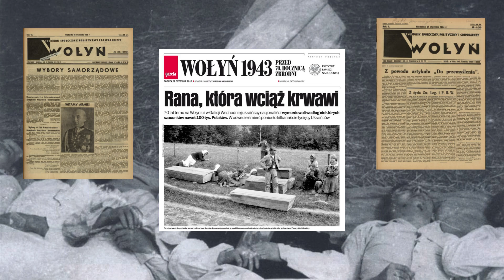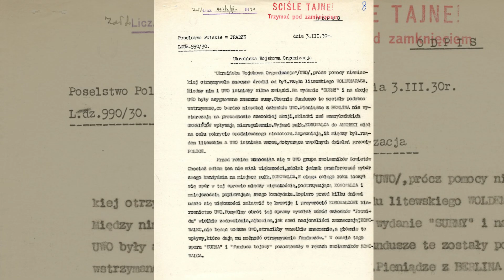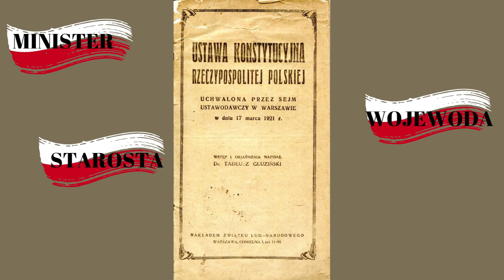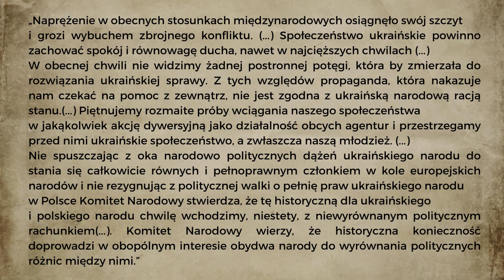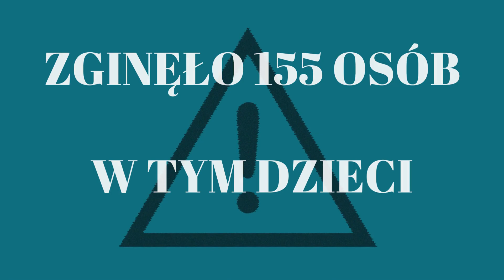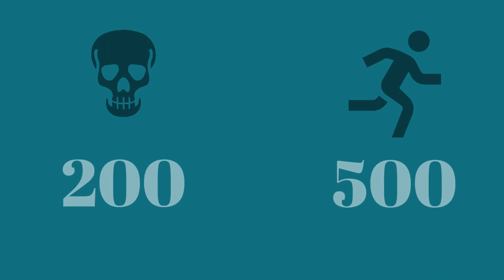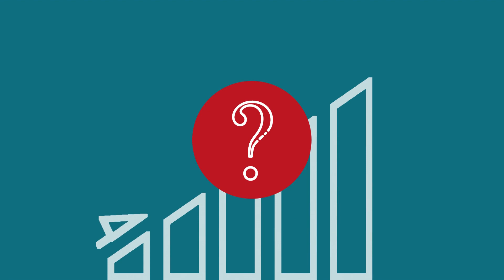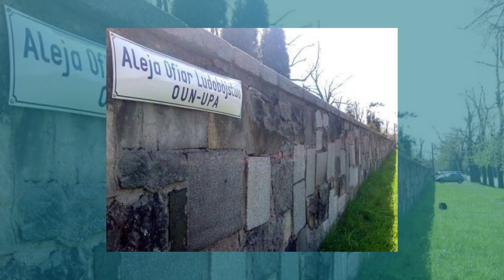Rzeź Wołyńska. Fakty Historyczne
"Rzeź Wołyńska", czyli ludobójstwo dokonane na Polakach w czasie II Wojny Światowej jest tragedią która do dziś budzi wiele kontrowersji. W tym roku przypada szczególna, osiemdziesiąta rocznica tych wydarzeń. W tym odcinku opowiemy wam o genezie tego mordu oraz o wzajemnych stosunkach polsko- ukraińskich w tym okresie.

Źródła:

G. Motyka: OD RZEZI WOŁYŃSKIEJ DO AKCJI "WISŁA"
ipn.gov.pl